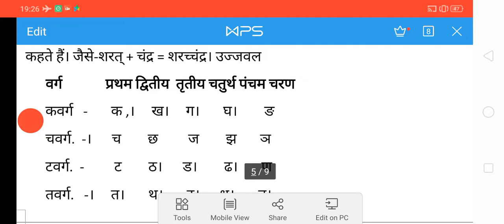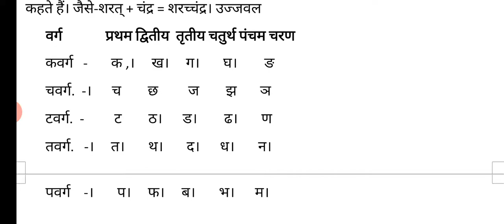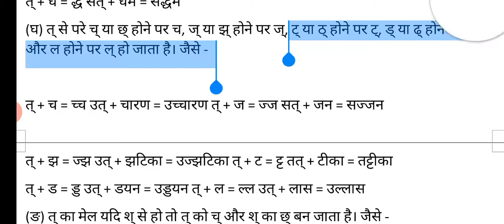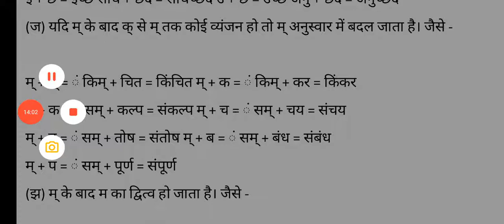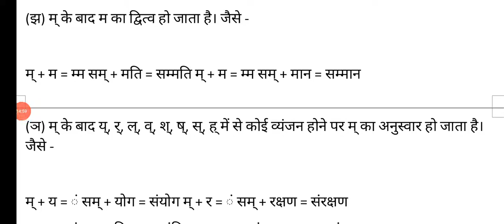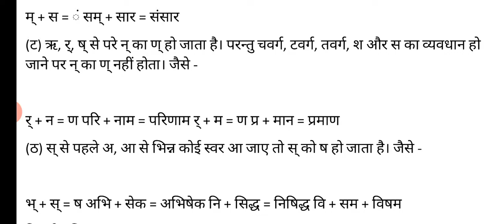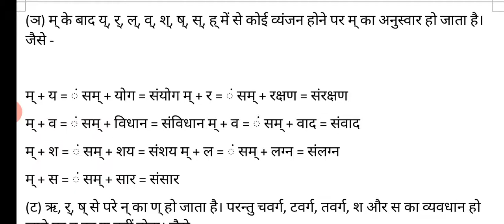संधि भाग 4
सन्धि के नियम केवल भारोपीय भाषाओं में ही नहीं हैं बल्कि कोरियायी जैसी यूराल-आल्टिक परिवार की भाषाओं में भी हैं। जिस प्रकार नीला और लाल मिलकर बैगनी रंग बन जाता है उसी प्रकार सन्धि एक "प्राकृतिक" या सहज क्रिया है।